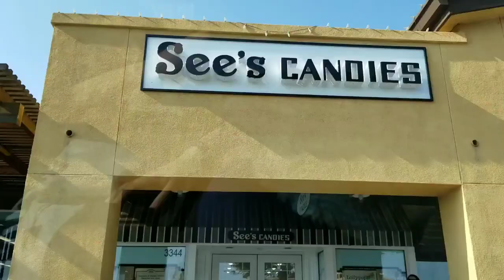Family Reunion in California!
8/11/18: Today we saw relatives that live in California.